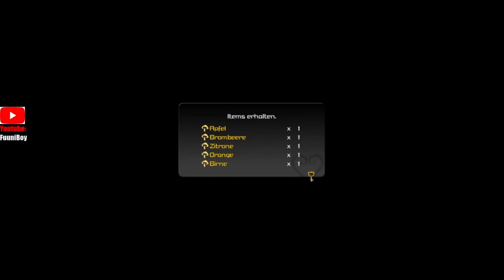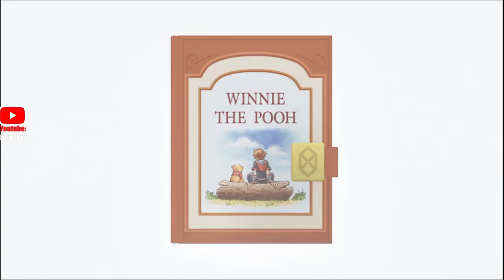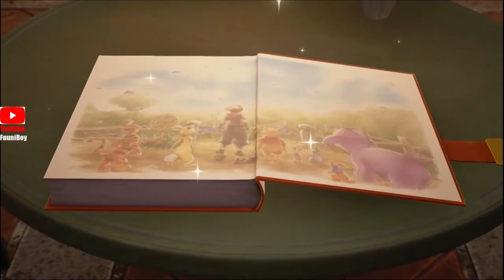Kingdom Hearts III -- 1000 Morgen Land -- !Folge 14!